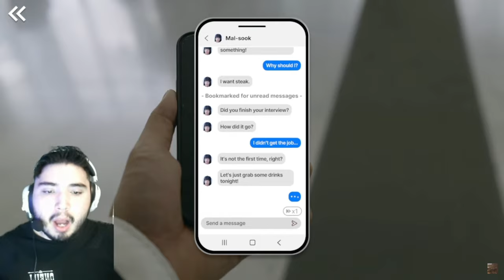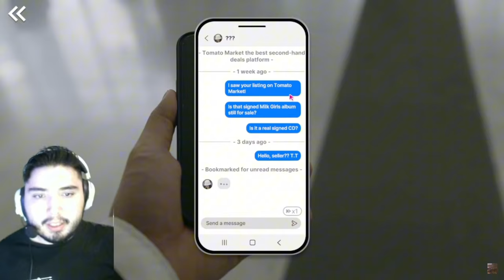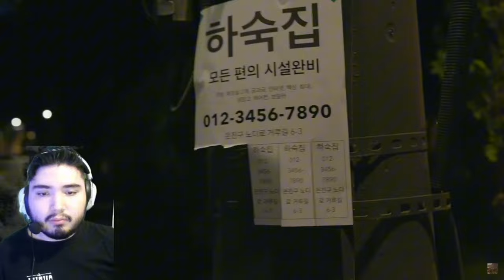I just played koreas best game…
This video was a fun one to record, I hope yall enjoyed.